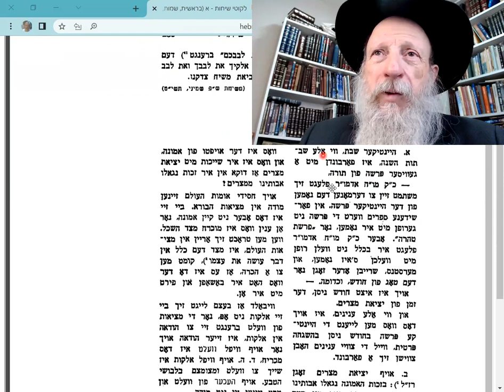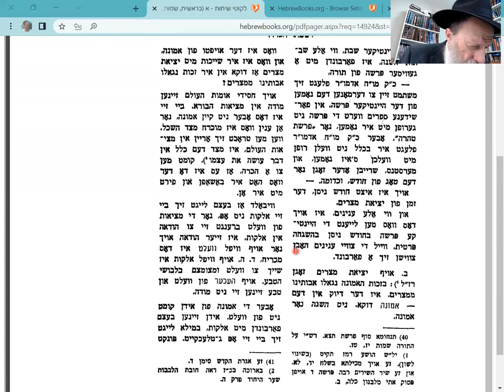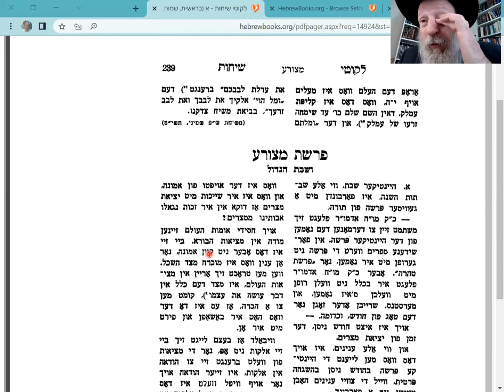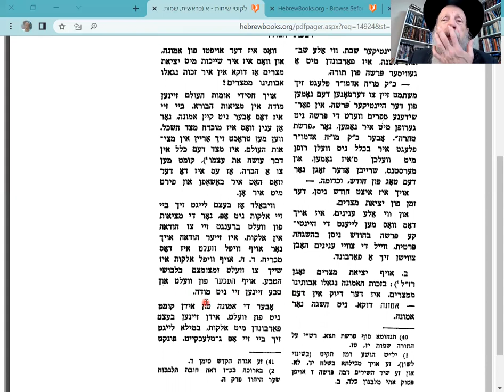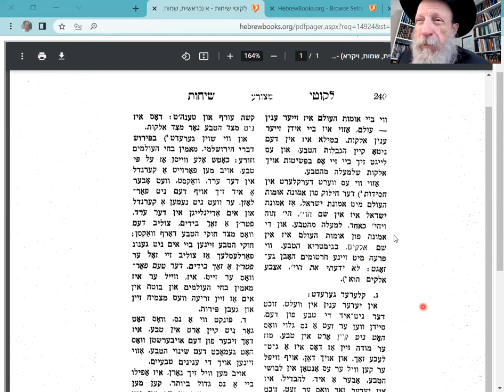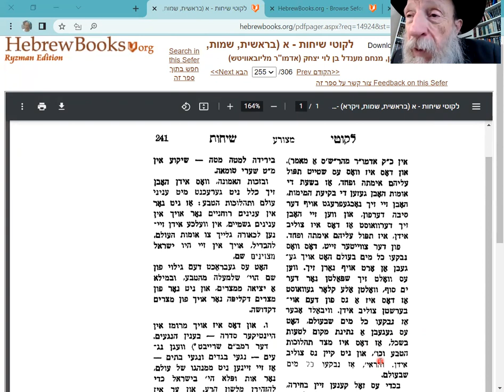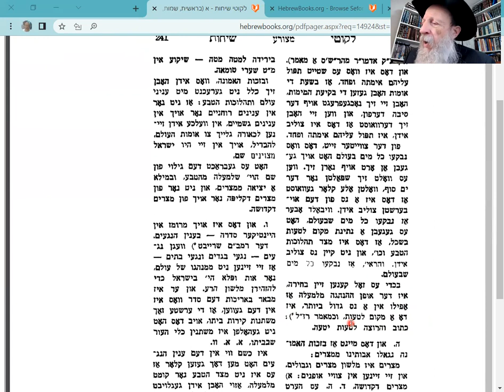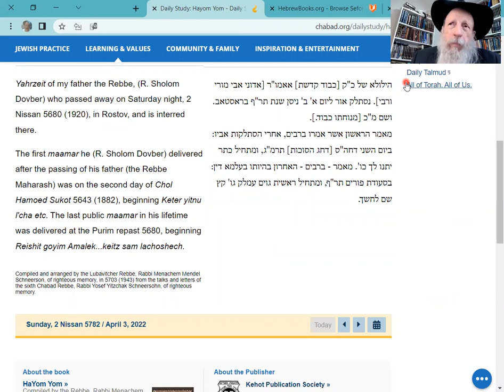Likuti Sichot alef: Jewish Faith vs the world = PASSOVER!!